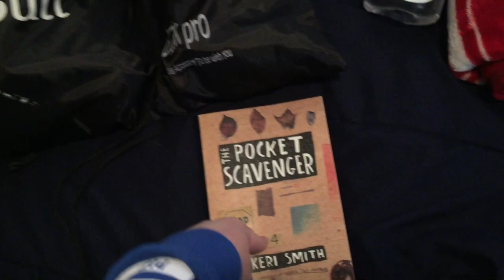Getting Lost in Arkansas and Sleeping Outside | Vlog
This week I was on Thanksgiving Break! I drove from Norman, OK to Arkansas to go camping at Devil's Den State Park with my family! We drove back home to have Thanksgiving and then I left the next day to head back to Norman. Hope you guys enjoy these vlogs :)

If you’ve read this far just leave a nice comment and have a GREAT day!!!